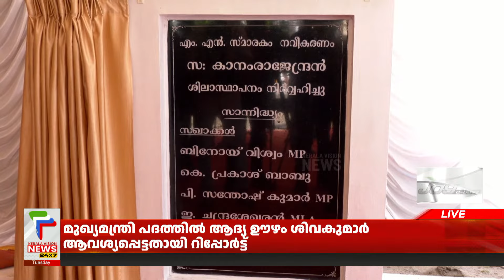CPI സംസ്ഥാന കമ്മിറ്റി ഓഫീസ് എം.എസ് സ്മാരക നവീകരണത്തിന്റെ ശിലാസ്ഥാപനം കാനം രാജേന്ദ്രന്‍ നിര്‍വഹിച്ചു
സിപിഐ സംസ്ഥാന കമ്മിറ്റി ഓഫീസ് എം.എസ് സ്മാരക നവീകരണത്തിന്റെ ശിലാസ്ഥാപനം സിപിഐ സംസ്ഥാന സെക്രട്ടറി കാനം രാജേന്ദ്രന്‍ നിര്‍വഹിച്ചു പാര്‍ട്ടി പ്രവര്‍ത്തകരില്‍ നിന്ന് സ്വരൂപിക്കുന്ന ഫണ്ട് വിനിയോഗിച്ചാണ് നവീകരണ പ്രവര്‍ത്തനങ്ങള്‍ നടത്തുന്നതെന്ന് കാനം രാജേന്ദ്രന്‍ പറഞ്ഞു   മുതിര്‍ന്ന സിപിഐ നേതാക്കള്‍ ചടങ്ങില്‍ പങ്കെടുത്തു ആറുമാസംകൊണ്ട് നവിഗന പ്രവര്‍ത്തനങ്ങള്‍ പൂര്‍ത്തിയാക്കാനാണ് പാര്‍ട്ടി തീരുമാനം

About COA